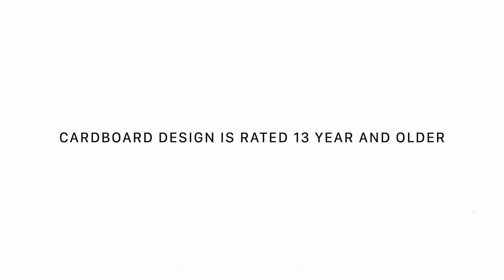Creative Idea 5 Color Miniature House has 5 Room and Pool for Football Player | DIY Miniature House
- Today I: Creative Idea 5 Color Miniature House has 5 Room and Pool for Football Player. Hope you enjoy this house.

0:00 | Intro video
0:28 | Creative Idea 5 Color Miniature House has 5 Room
11:20 | Relax with my Football Player House
Title :
( English ) Creative Idea 5 Color Miniature House has 5 Room and Pool for Football Player | DIY Miniature House
( Español ) Idea creativa Casa en miniatura de 5 colores con 5 habitaciones y piscina para jugador de fútbol | Casa en miniatura de bricolaje
( Português ) Idéia criativa Casa em miniatura de 5 cores tem 5 quartos e piscina para jogador de futebol | Casa em miniatura faça você mesmo
( 日本人 ) クリエイティブなアイデア 5 色のミニチュア ハウスには、サッカー選手のための 5 つの部屋とプールがあります | DIY ミニチュア ハウス
( 한국어 ) 창의적인 아이디어 5색 미니어처 하우스에는 축구 선수를 위한 5개의 방과 수영장이 있습니다 | DIY 미니어처 하우스
( हिन्दी ) क्रिएटिव आइडिया 5 कलर मिनिएचर हाउस में फुटबॉल प्लेयर के लिए 5 कमरे और पूल हैं | DIY मिनिएचर हाउस